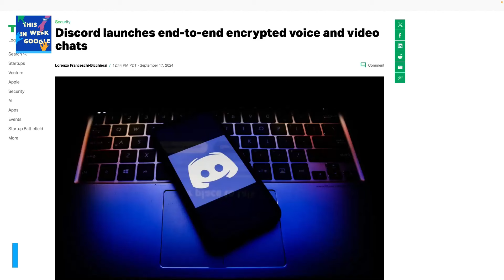End-to-end Encryption in Discord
On TWiG, Paris Martineau, Jeff Jarvis, and Molly White discuss end-to-end encryption in Discord.